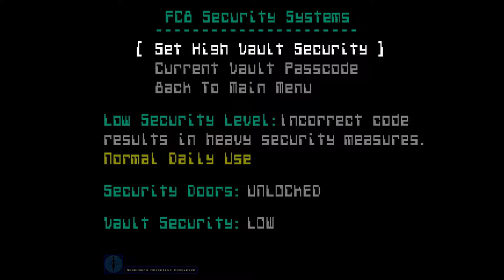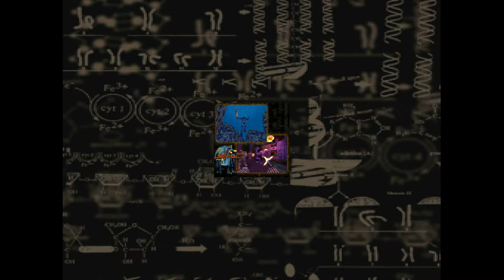Let's Play the SiN Demo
So I vaguely remember playing this as a kid and tbh not really thinking much of it, but it's actually pretty decent for it's time. It has a nice amount of interactivity in the environments and a decent attempt at story.